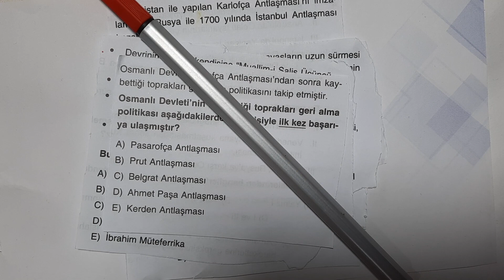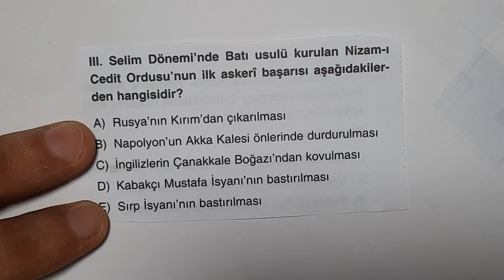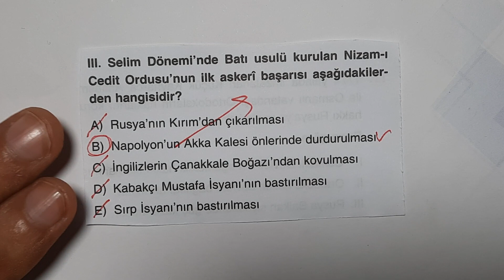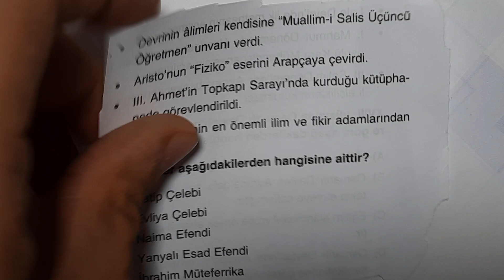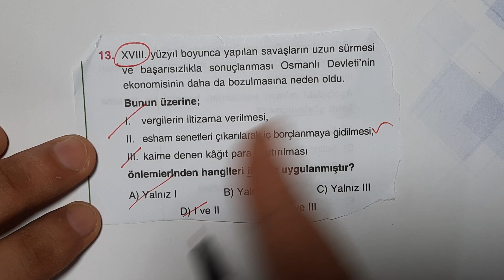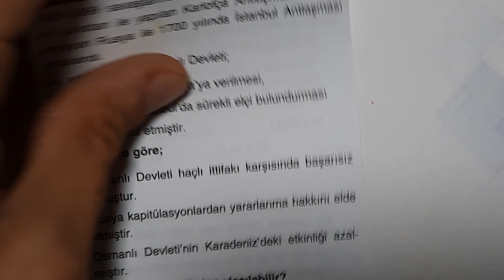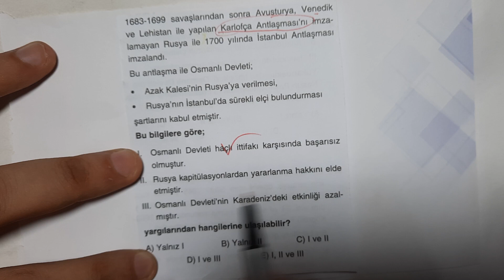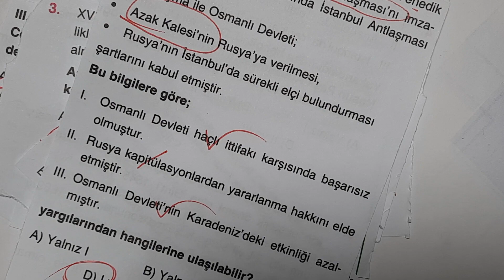KPSS 2022 - Konu/7 - Osmanlı Gerileme Dönemi - KPSS Lisans - Ön Lisans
KPSS 2022
KPSS Tarih Soru Çözüm
Osmanlı Tarihi
Osmanlı Gerileme Dönemi
KPSS Lisans Ön Lisans
Ali Gürbüz